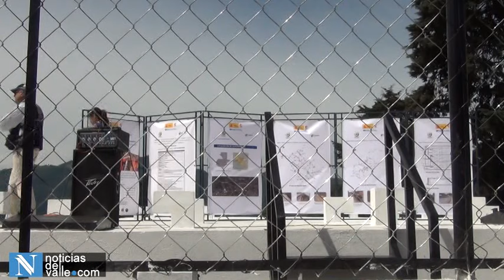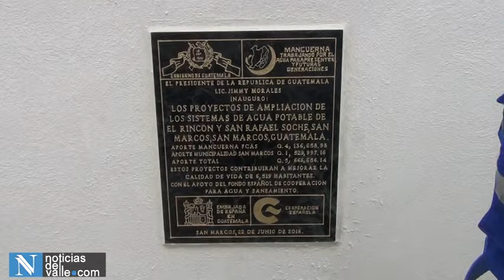Inauguran proyecto de agua y saneamiento